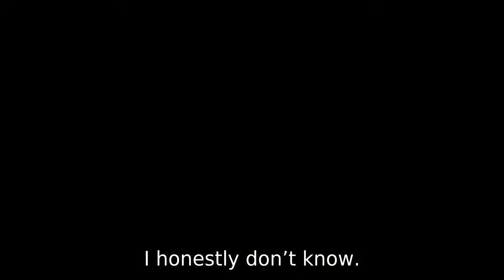Black Cossack Trailer Eng Sub